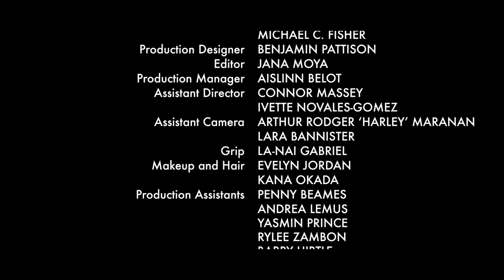Episode 6: RAGVALSE - Jordana Delgado - OFFICIAL MUSIC VIDEO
Video quality is much better at 4k.
Comments turned off to comply with Children's Online Privacy Protection Act. Please leave your feedback on:

RAGVALSE
Music & Story by Jordana Delgado

Recorded at Monarch Studios, Vancouver, BC by Tom Dobrzanski
Mastered at 12k Mastering Studios, Pound Ridge, NY by Taylor Deupree

Actresses:
Emily: Ivette Novales-Gomez
Emoh: Kayla Fayant
Performer: Jordana Delgado

Director: Hoo Youn Kwon
Executive Producer: Jordana Delgado
Director of Photography: Shiun Okada / Michael C. Fisher
Production Designer: Benjamin Pattison
Editor: Jana Moya
Production Manager: Aislinn Belot
Assistant Director: Connor Massey / Ivette Novales-Gomez
Assistant Camera: Arthur Rodger ‘Harley’ Maranan / Lara Bannister
Grip: La-Nai Gabriel
Makeup and Hair: Evelyn Jordan / Kana Okada
Production Assistants: Penny Beames, Andrea Lemus, Yasmin Prince, Rylee Zambon, Barry Hirtle
Stills: Trevor Ball  / Juanma Rodriguez
Locations: Victoria, BC / The Post at 750, Vancouver, BC